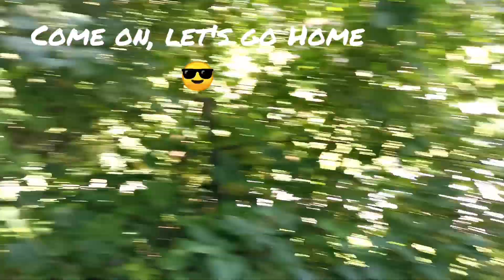Norwegian Forest Cat: Happy Walk with Eddie & Odin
A lovely and funny Stroll with Eddie and Odin 😺😊 It's a Pleasure to watch them together in the Forest 🥰